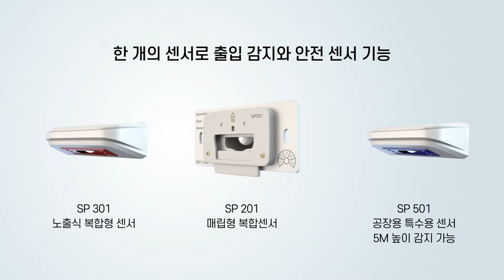슬라이딩도어 자동문 자동대문 센서 종류 설치 노출형 매립형 특수형 설치 - 지이오 3D제품영상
지이오의 자동문 자동대문 슬라이딩도어 3D제품영상입니다.
일반적인 노출형 / 매립형 / 공장용 특수형 자동문 센서 제품의
종류의 장점, 특징 등을 3D그래픽을 통해 설명했습니다.